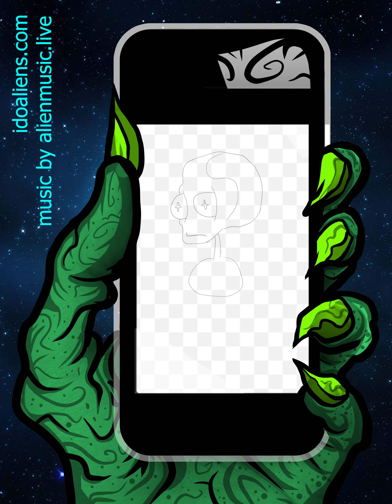Drawing and coloring alien #34 - from the coloring book "What would aliens look like?"